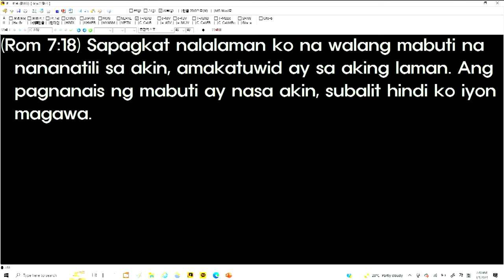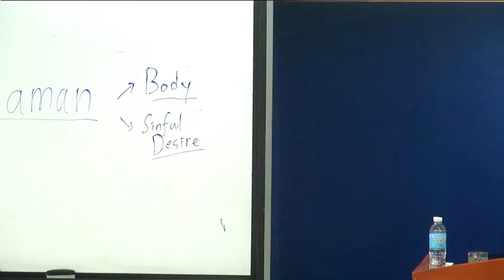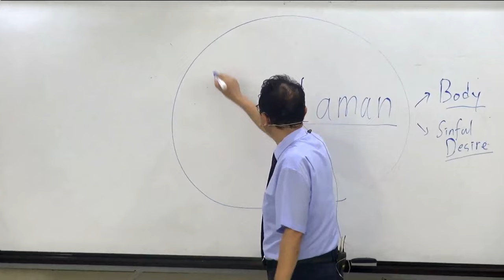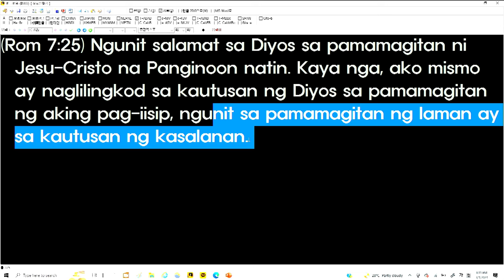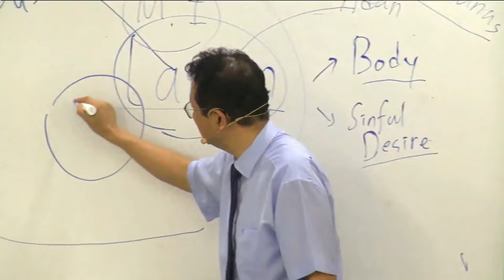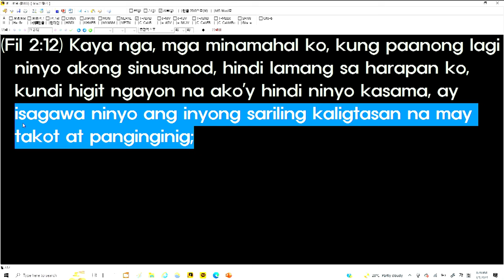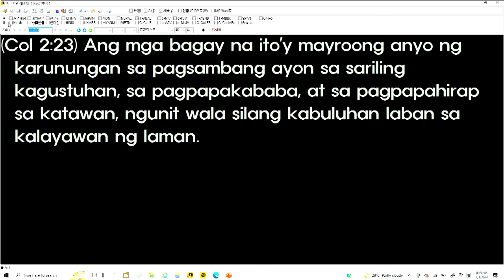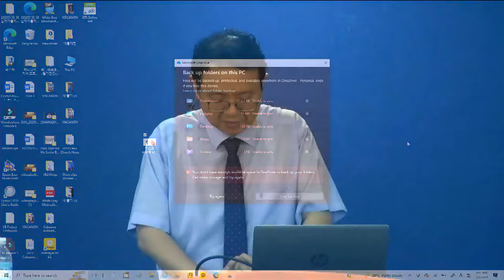Our Attitude Toward Flesh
Lord's Day Sermon (March 3, 2024)
Senior Pastor Park Jaesoung